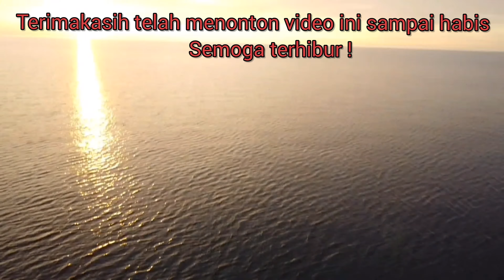Pertarungan sengit dengan Monster simata belok !!!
Assalamualaikum warahmatullahi wabarakatuh, 4 Sekawan fishing kali ini bertarung dengan simata belok, semoga kawan kawan seluruh dunia terhibur selalu, dukung terus channel ini Terimakasih, sampai jumpa minggu depan#mancingtenggiri probolinggo mancingmania #